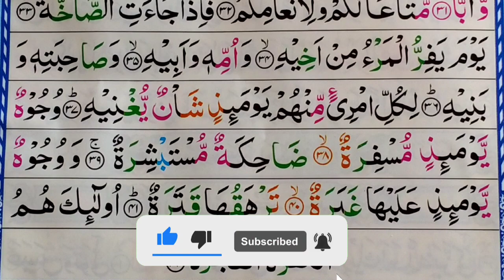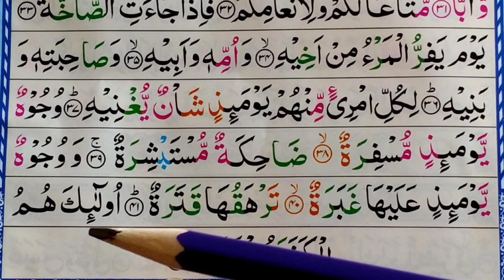Surah Abasa || Surat Abas With Tajweed Lesson No:(3) || سُورَۃُ عَبَسَ سیکھئے تجوید کے ساتھ